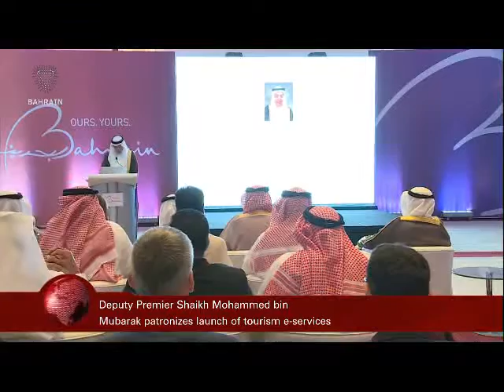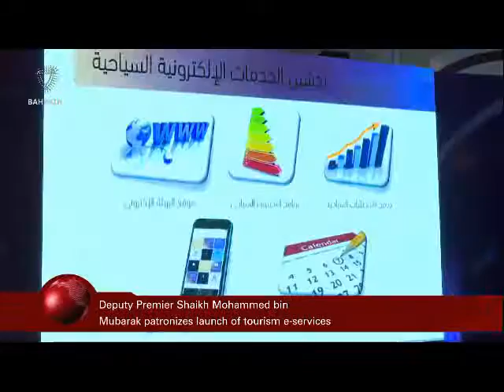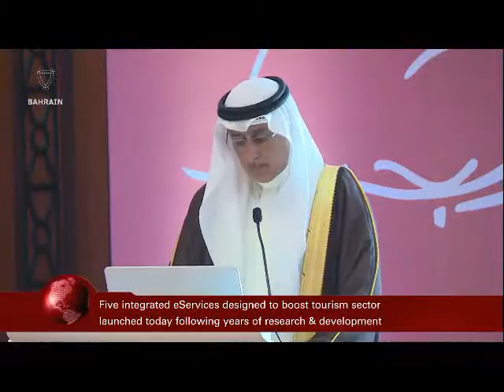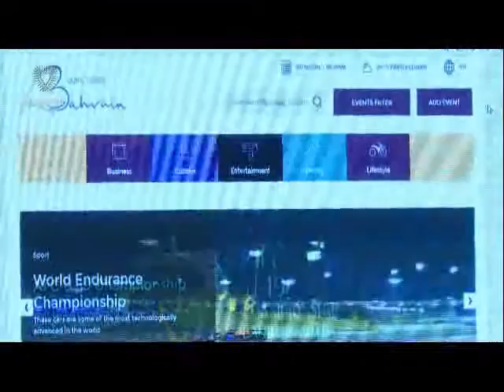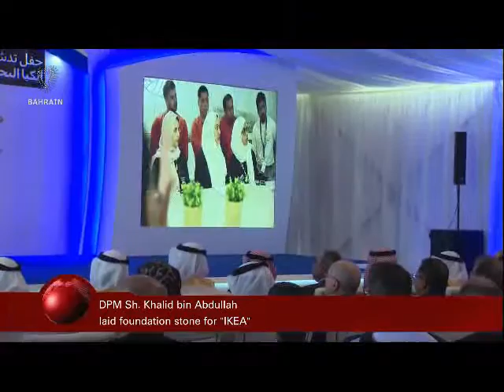البحرين : Bahrain English News Bulletins 2 30-10-2016